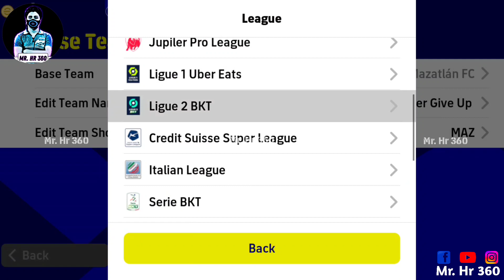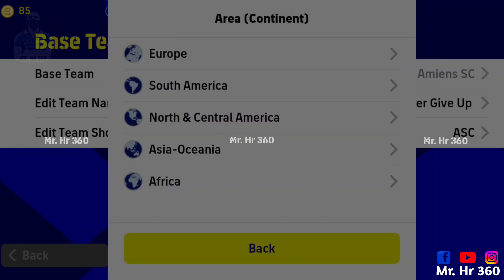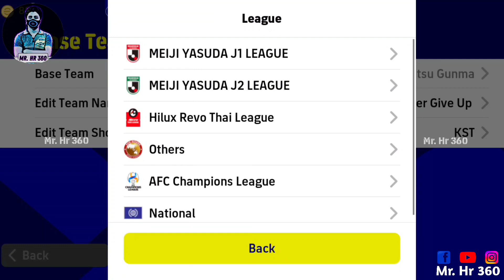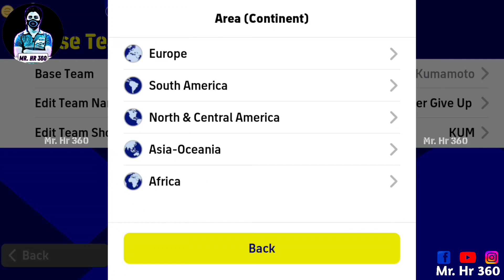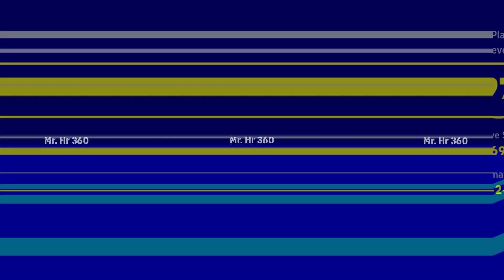Top 5 Best Formation For Out Wide In eFootball 2023 Mobile | 4-2-4 Still Available!?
Top 5 Best Formation For Out Wide In eFootball 2023 Mobile | eFootball 2023
how to get unique formation in efootball mobile
football
best formation efootball 2023
how to get 424 formation in efootball 23
fifa
efootball 2023 gameplay
9al games
efootball23
pes 2023
competitor
424 formasi
turina
424 formation efootball 2022
new formation update in efootball 2023
4222 formation
best formation in efootball
efootball 2022
424
osc
efootball 23
every game win formation
4-1-4-1
5-2-3
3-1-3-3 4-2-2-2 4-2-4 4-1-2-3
10 best formation efootball 2023
s 123
pes2023
pes
efootball 2022 goals
pes2022
best formtions
new formations efootball23
efootball formation
efootball malayalam
4123
best formation in efootball 2023 mobile
424 formation
efootball2023 mobile
hidden formation
formation update
mackie pes hd
pes doctor
tips
efootball2023
433
4222
latest efootball formation malayalam
pes 2022
games
gamer
best hidden formation
424 efootball 2023
424 formation efootball
android
ducky
bedevil gamerz
game
mobile
get 424 formation
efootball secret formation
formation
424formasi
formasi efootball
424 formation efootball2023
efootball update
424 formation efootball 2023 new update
update
soccerworld
efootball & i
pes universe
harsh tatsuya
2 amf
2 amf formation
2 amf formation pes
manager review
how to get 4-3-3 formation efootball 2023
tricks
mujjicool